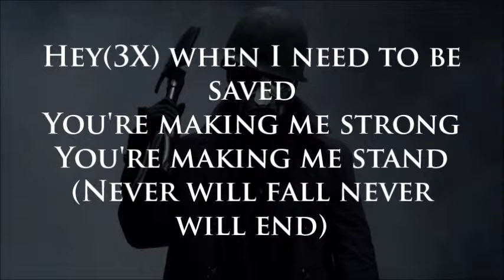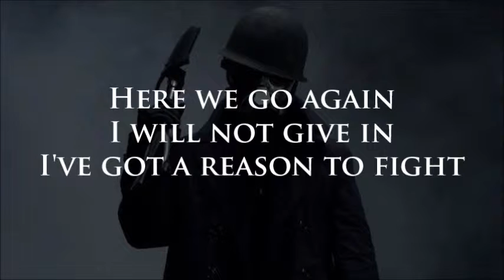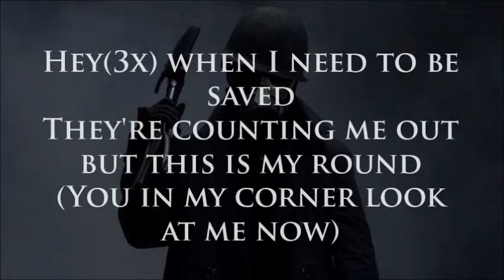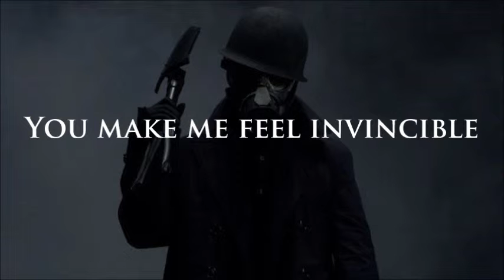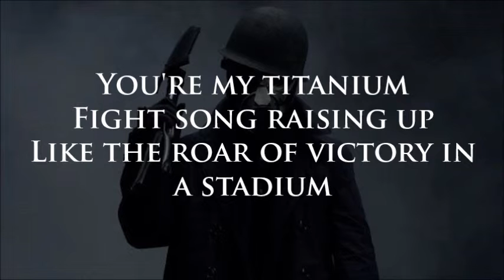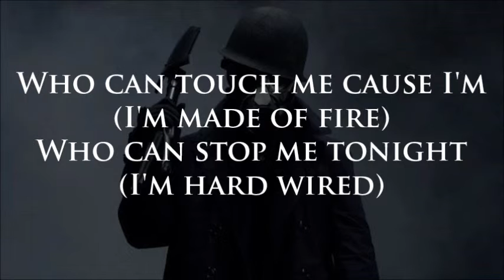Skillet - Invincible [Lyrics]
Artist: Skillet
Song: Invincible
Album: Unleashed